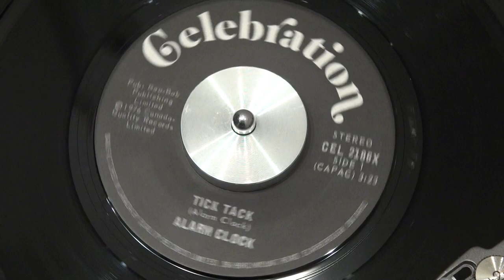(instr.) ALARM CLOCK - Tick Tack - 1976 - CELEBRATION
CELEBRATION - CEL-2186X